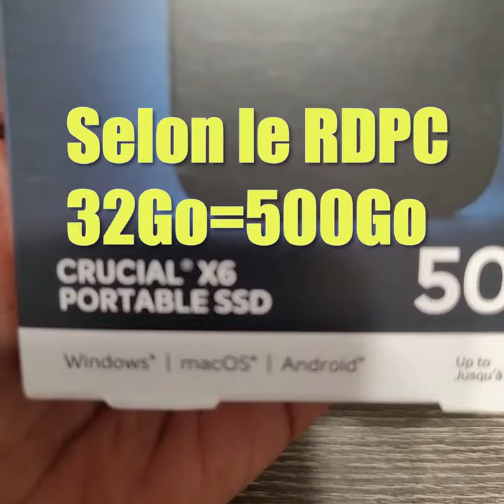32 Giga egale 500 giga#shorts